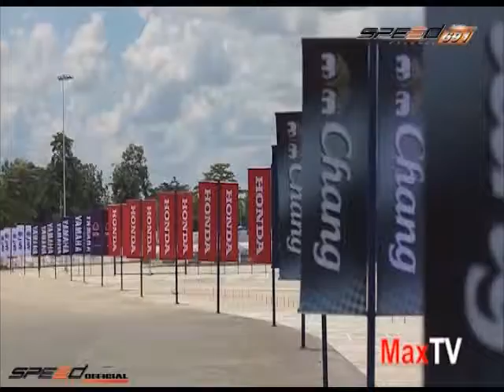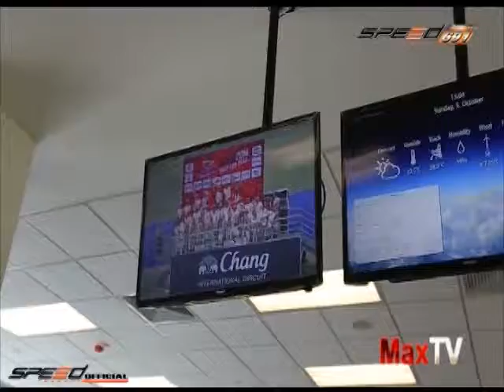MAX TV 11 ต.ค. 57 3/4 การแข่งรถและรถรุ่นต่างๆ